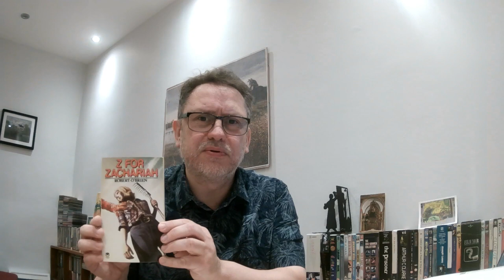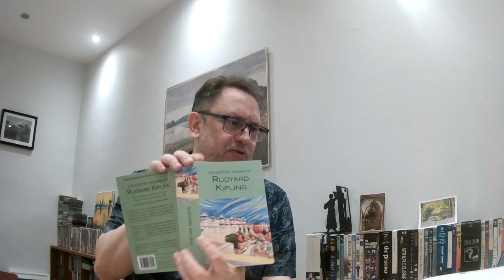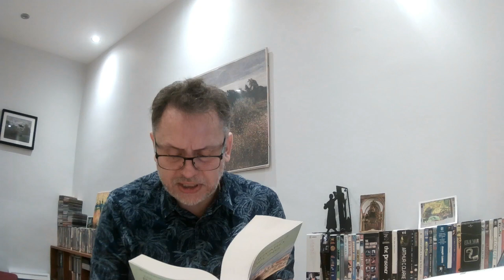Who Are The Most Forgotten British Writers?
Some of the key texts and figures of English literature seem to be disappearing from our national consciousness. Here's a quick discussion of the most notable examples.